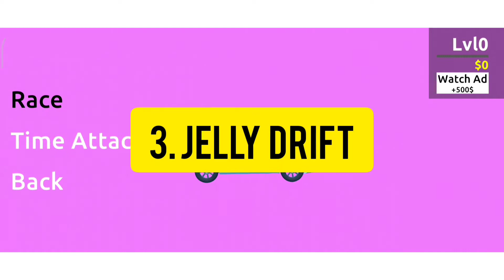5 Game Grafik HD Android Offline Ukuran Kecil Part 1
Buat kalian yang baru nyari game grafik hd android dengan ukuran yang kecil maka di sini mimin kasih rekomendasinya.
Ada 5 game yang bisa kalian mainkan langsung. Bahkan kalian juga bisa langsung download di play store atau bisa klik link di bawah ini:

1. MOTO FEVER HD
UKURAN : 184 MB (TERINSTALL)

2. SHADOW FIGHT 3
UKURAN : 1,26GB (TERINSTALL) Sebelumnya cuma 116 MB

3. JELLY DRIFT
UKURAN : 137 MB (TERINSTALLL)

4. CHINESE KUNGFU 2
UKURAN : 132 MB (TERINSTALL)

5. ZOMBIE HUNTER
UKURAN: 430 MB (TERINSTALL)

jadi itu dia mengenai rekomendasi gamenya. Jangan lupa ikuti channel ini terus.

JANGAN LUPA SUSBSCRIBE

Follow IG : @fahmiidrz